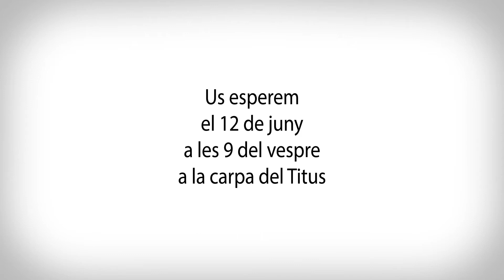Ens tornarem a veure